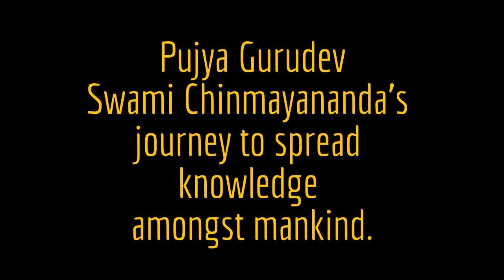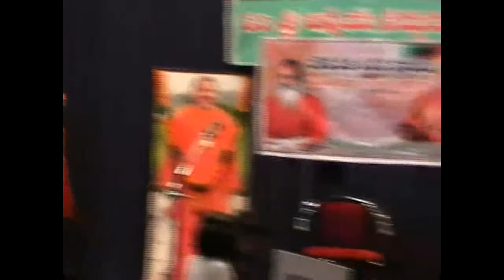DRAMA ON PUJYA GURUDEV DISTRICT CHINMAYA MISSION UKKUNAGARAM GEETA CHANTING COMPETITIONS 2012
Drama on Jnana Ganga - PUJYA GURUDEV Swami Chinmayananda performed during the DISTRICT CHINMAYA MISSION UKKUNAGARAM GEETA CHANTING COMPETITIONS 2012 by Balavihar children of Chinmaya Mission Ukkunagaram (Visakhaptnam Steel Plant) on Dec 9th, 2012 at Kendriya Vidyalaya. Sevikas Smt 'Nachiketa' Uma, Smt 'Nachiketa' Krishna Kumari, Smt 'Tapovan' Vijayalakshmi, Smt Pavani